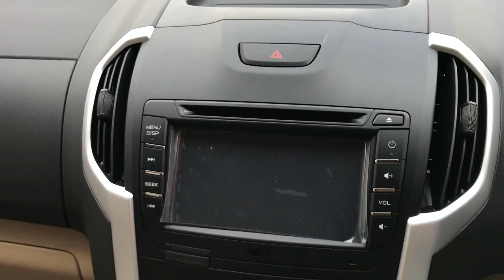2018 Isuzu D-Max V-Cross Review | Facelift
2018 Isuzu D-Max V-Cross First Look India
2018 Isuzu D-Max V-Cross Features
2018 Isuzu D-Max V-Cross Review
2018 Isuzu DMax VCross Review
2018 Isuzu D-Max V-Cross Arrived at Dealerships
2018 Isuzu D-Max V-Cross Facelift Review
2018 Isuzu D-Max V-Cross Hindi Review
2018 Isuzu D-Max V-Cross Walkaround Review
Isuzu D-Max V-Cross Customer Review
Isuzu D-Max V-Cross 2018 Review
2018 Isuzu D-Max V-Cross Fuel Efficiency
2017 Isuzu D-Max V-Cross Facelift Features
2018 Isuzu D-Max V-Cross Interiors
2018 Isuzu D-Max V-Cross Facelift Interiors
2018 Isuzu D-Max V-Cross Launched In India
Isuzu D-Max V-Cross 2018 India Price
2018 Isuzu Dmax Hindi Review
2018 Isuzu Dmax Review
Isuzu D-Max V-Cross Facelift Review